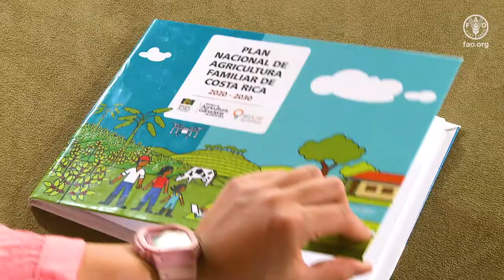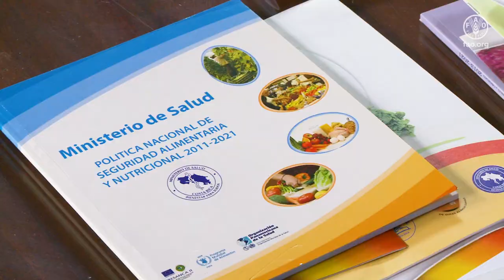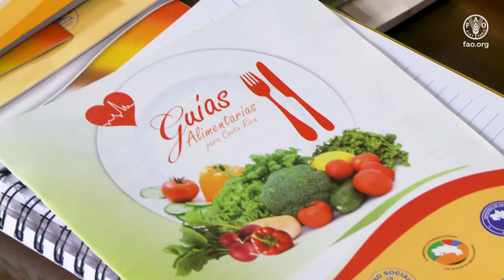Impacto de la Jornada de la Agricultura y la Alimentación Saludable en Costa Rica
Durante la Jornada de la Agricultura y la Alimentación Saludable, la Representación de la FAO en Costa Rica dialogó con diferentes instituciones públicas y organizaciones de los territorios rurales. Esto con el objetivo de posicionar la importancia de transformar los sistemas agroalimentarios para que sean inclusivos, sostenibles y orientados a asegurar una alimentación saludable a todas las personas. Asimismo, en la jornada se visibilizó el trabajo que la Organización ha venido realizando en apoyo a la agenda nacional.